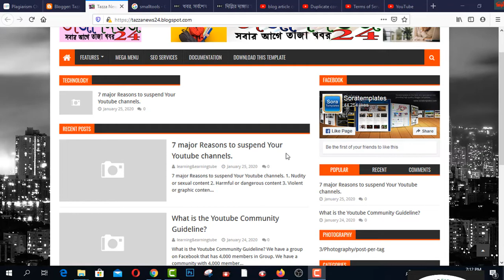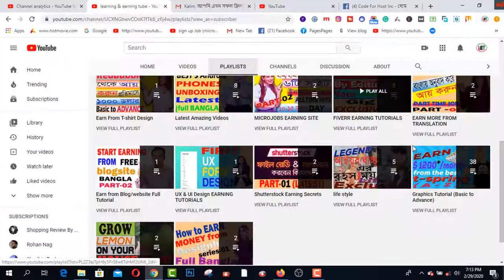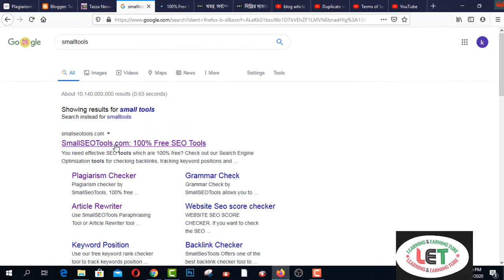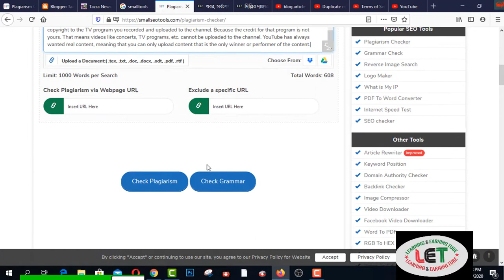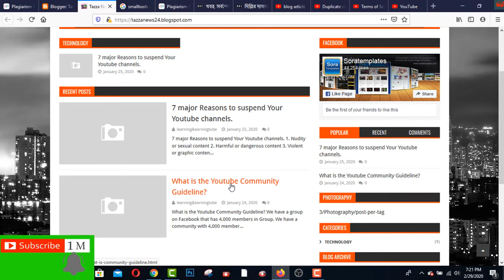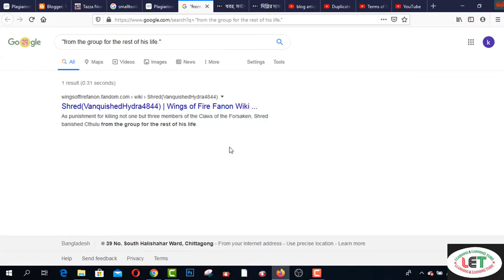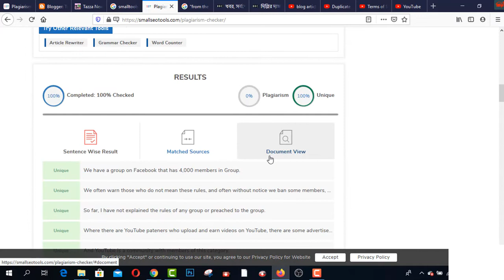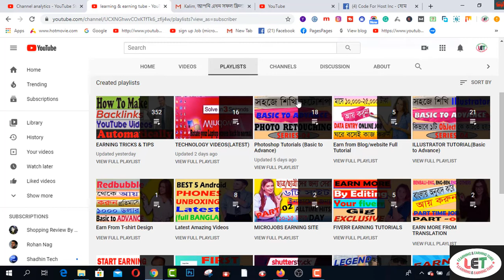Duplicate content OR Article checker free tools For web or Blogsite 2020 Bangla tutorial.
Here you will find Duplicate content OR Article checker free tools For web or Blogsite 2020 Bangla tutorial.বাংলা আর্টিকেল লেখার পরে সেটি কোন ধরনের কপি আছে কিনা যেভাবে দেখবেন!

Related Tags:- how to check babgla article unique or not বাংলা আর্টিকেল ইউনিক কিনা কিভাবে বোঝব article writing copyright check smallseotools seo content checker free seo content checker how to write unique article for your blog how to bangla tutorial how to get free unique article plagiarism checker earn money online by bangla article article content check bangla article bangla article checker bangla content checker free bangla content checker new tech bangla

2.  Facebook Group learning & earning tube
3. WEB DESIGN TUTORIAL & KNOWLEDGE:-

1. Earn Daily $75 Dollars From Google Survey Full Bangla
2.Earn more by Fiverr Gig Editing | How To Edit My Fiverr Gig Information ( update 2019)
3.Earn Daily $75 Dollars From Google Survey Full Bangla
4.singapore আইপি  নিজে  নিজেই চেক করুন - singapore visa IPA check MOM Updates 2019
5.Spin & Earn Money App Bkash App Payment | Online Income Bangla 2019
6. Earn and Hire from Bangladeshi site hirekoro.com সরাসরি ১০০% বিকাশ/ব্যাংক পেমেন্ট । *Must watch*
7. Brave browser থেকে মাসে ২২,০০০ টাকা আয় করুন, পেমেন্ট না পেলে আমি দিব
8. how to sign up on 4 Microworkers websites to earn More -2019
9. Upwork English spelling test (U.S version) answers 2019
10. Upwork English spelling test (U.K version) and Answers 2019
11. 2019 Upwork Readiness Test and Answers ( GET 5 out of 5)

12. ৯ টি সাইট থেকে ফ্রিতে সহজে লাখ টাকার আর্থিক অনুদান নিন । পেমেন্টঃ পেপাল ও ব্যাংক
৯ টি সাইট থেকে ফ্রিতে সহজে লাখ টাকার আর্থিক অনুদান নিন ।
13.9 free trusted sites for selling Logo-2019 II Amazing sites for selling logo
14. KajKey.com -থেকে-আয়-করবেন-যেভাবে II how to earn by BID on KajKey.com
15.10 best & free fundraising websites for all-2019 II fundraising websites